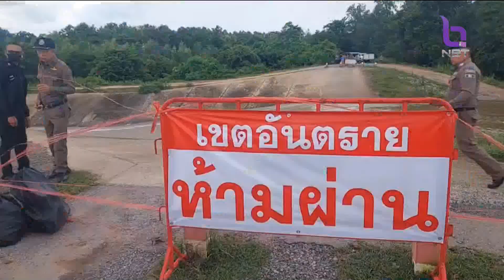"ร.อ.ธรรมนัส" ลงพื้นที่กาฬสินธุ์ ให้กำลังใจประชาชนผู้ประสบอุทกภัย ข่าวดึก วันที่ 8 กันยายน 2566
"ร.อ.ธรรมนัส" ก็ลงพื้นที่กาฬสินธุ์ ให้กำลังใจประชาชนผู้ประสบอุทกภัย พร้อมกำชับชลประทานให้ช่วยเร่งระบายน้ำที่ยังท่วมขังบางจุด ลงลำน้ำชี เพื่อรองรับปริมาณน้ำฝนที่อาจตกลงมาอีก